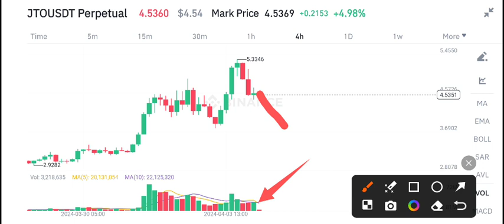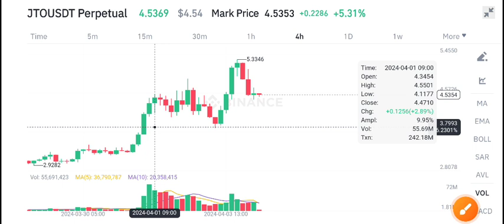JTO Price Prediction Today! JITO JTO Today News